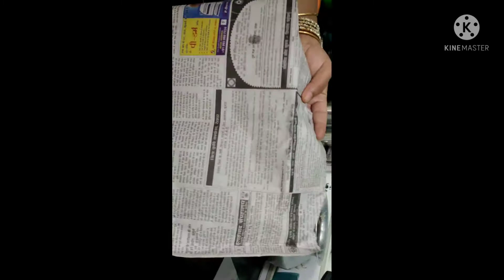mrshussain sirf ake saman chitka se banaye cake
chitka se kaise banaen cake

sirf chitka se banaye cake

dalghotni se banaye cake

bina mixi ke kayse banaye cake

koi bartan na ho to kayse banaye cake

koi bartan na ho fir vi banaye cake